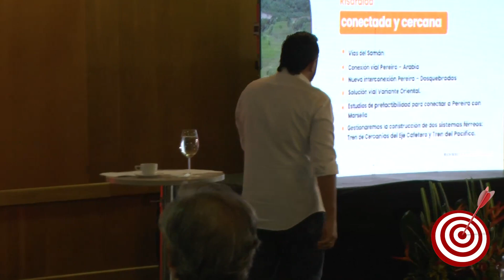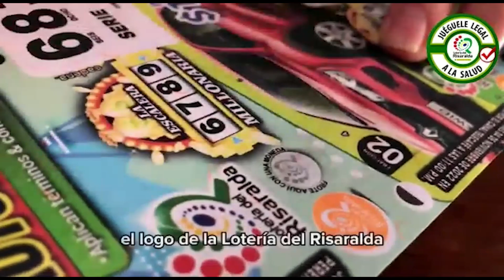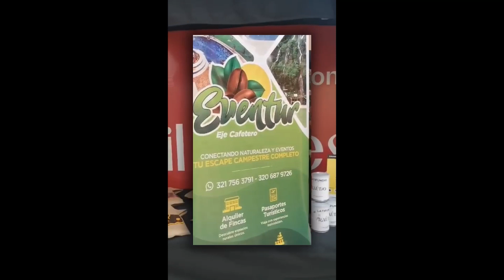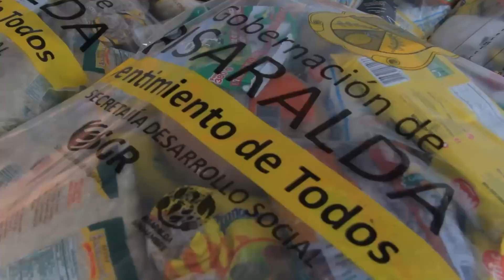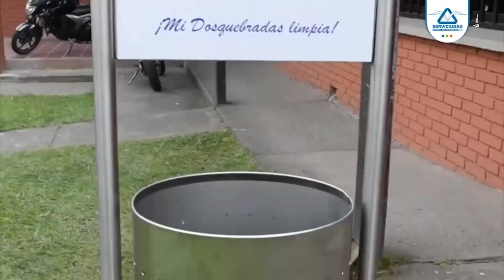Tiro al blanco 24 de agosto 2023